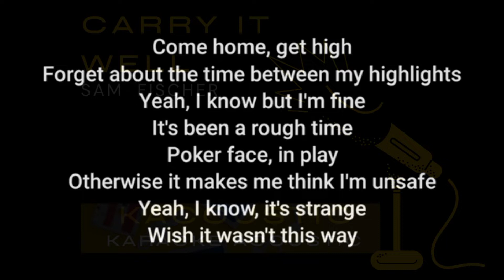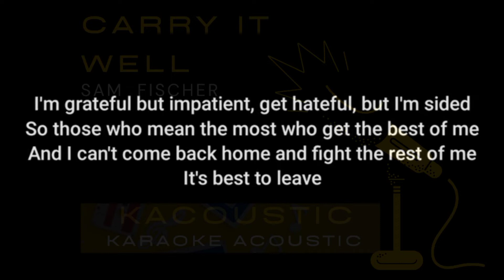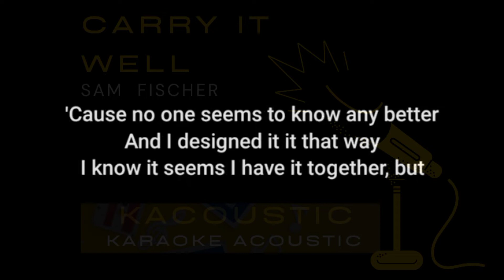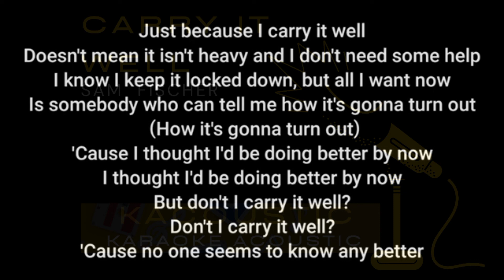Carry It Well (Acoustic Karaoke) - Sam Fischer